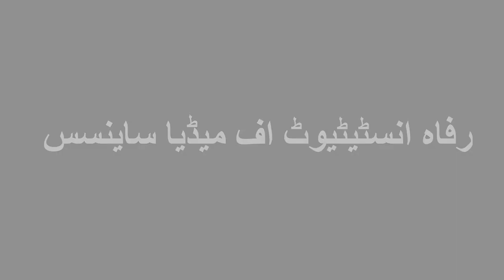Jonam (جونم) Drama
High Five Productions presents the official Drama "جونم" produced by Aleem Raza. جونم is a drama directed by Aleem Raza based on Siblings relation . Starring Rumma Akhter, Faizan ul haq, Hina  in the lead role alongside Sarmad Ali & Hashir Hashmi.